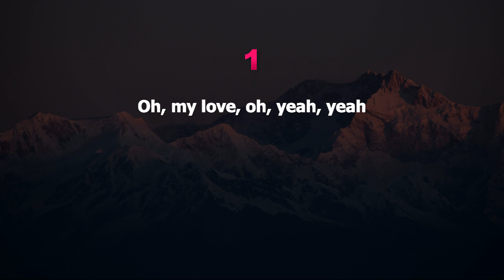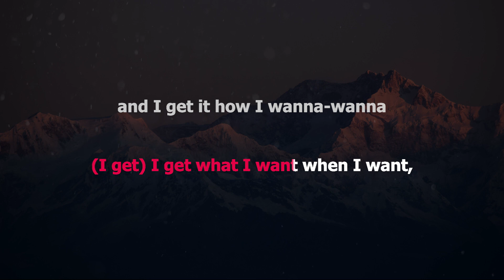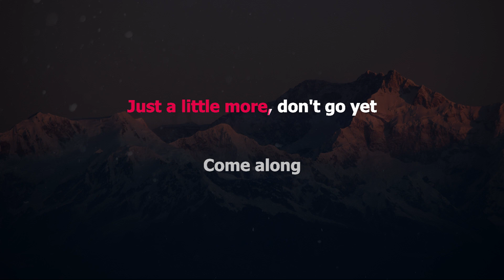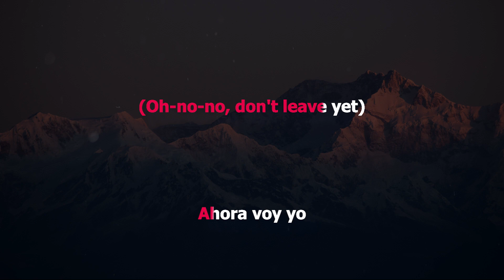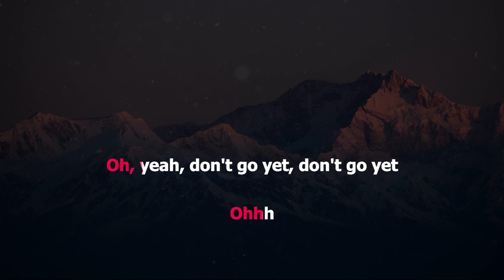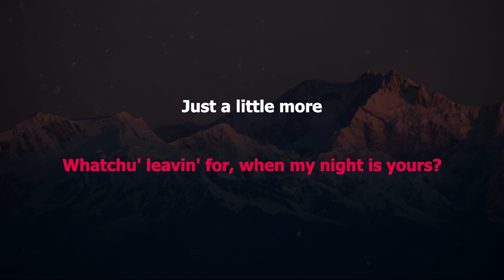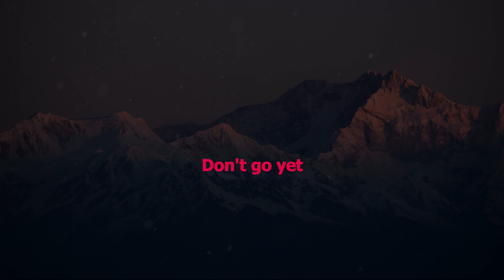Camila Cabello - Don’t Go Yet (KARAOKE/INSTRUMENTAL)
Song:  Don’t Go Yet
Artist:  Camila Cabello
Instrumental Cover:  GoldenKeys Karaoke